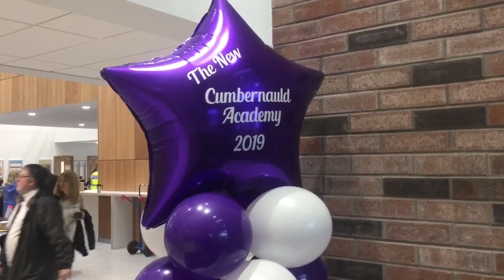New Cumbernauld Academy building opens 16 Aug 2019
Pupils enjoy first day in their stunning new school campus.